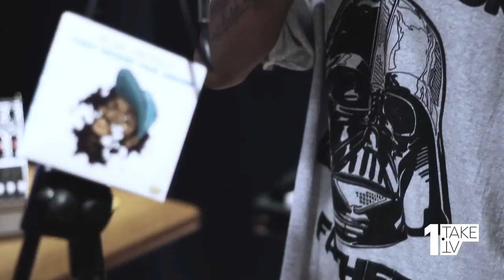1Take.TV: Micall Parknsun (So What)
It was a real privilege to have UK rapper Micall Parknsun in the 1Take studio,  EAB Recording Studios.Here he is performing "So What" with Cezar Jnr on guitar.
 Audio by Elliot Bradley, filmed and edited by Jonah James and Beatrice Black.

1Take.TV: Discover the best in new music

1Take TV is an online music television channel, that scouts and showcases artists from around the World. Working as an online music IPTV channel, music video production company and recording studio, 1Take TV collaborates with artists, brands, blogs, labels, recording studios and PR companies to find and showcase the best musical talent from around the World.

Our film directors, editors, sound engineers, music producers and independent music industry A&Rs create the best affordable branded content, music videos, viral videos and promo videos, 1Take TV is known for producing consistently high quality video and audio content.

acoustic freestyle "Rap Music" "Freestyle Rap" "Acoustic Music" "Micall Parknsun" "so what" "so wat" "Micall parkinson" "mikall parknson" "cesar jnr"  Guitar Hiphop "Guitar Cover" "Acoustic Cover" "Acoustic Guitar" R&b Feat Underground "Rap Hiphop" Rapping Rapper Flow song original  Singer Songwriter